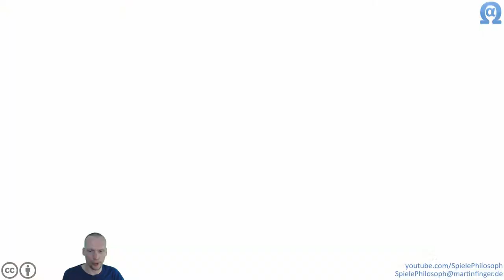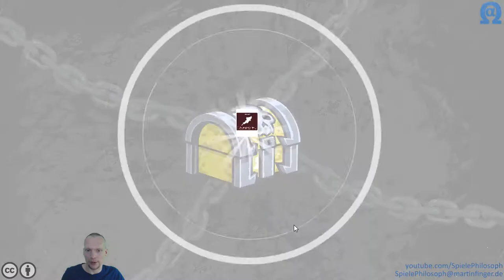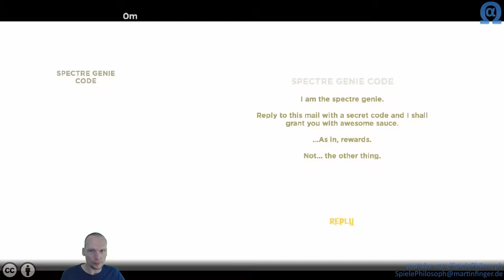Let's Play von Zombidle : REMONSTERED - Folge VIII - Willkommen auf Pleasure Island.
Inzwischen bin ich in Zombidle fast am Ende der 5. Welt angekommen. Mit dem Bonus der zuletzt eingesammelten Unique Items werde ich bald meinen 5. Black Orb in Besitz nehmen können. Zusätzlich gilt es die Bosse (Walrus und Doctor) auf Pleasure Island - der neuen Event Welt - zu farmen, um mehr Items im Eventshop kaufen zu können. Die Herausforderung dabei ist, dass die Bosse nach jedem Sieg um 25 bzw. 50 Level schwieriger werden.